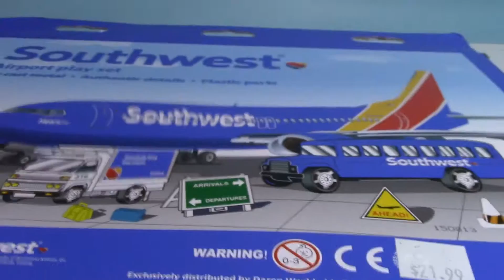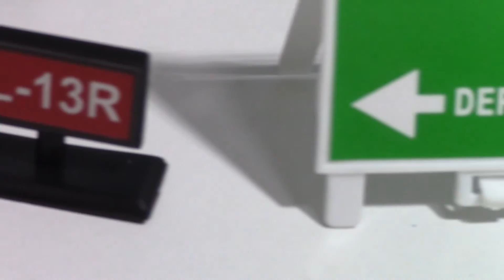हवाई अड्डा प्ले सेट दक्षिण पश्चिम 02771+IN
हवाई अड्डा प्ले सेट दक्षिण पश्चिम
नोस्ट्रो फेसबुक पेज की तरह: